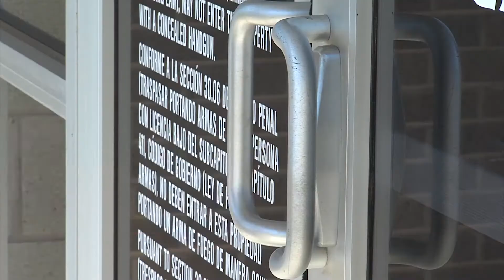Back the Badges YouTube PSA 1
Donate Blood to Lubbock United Blood Services July 25-29th 2018